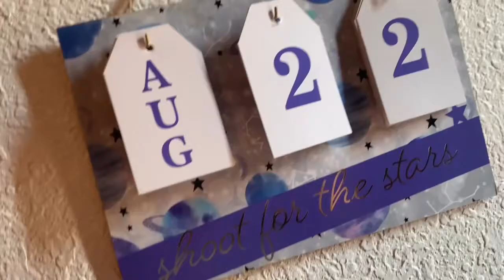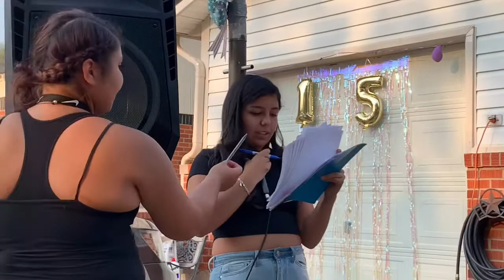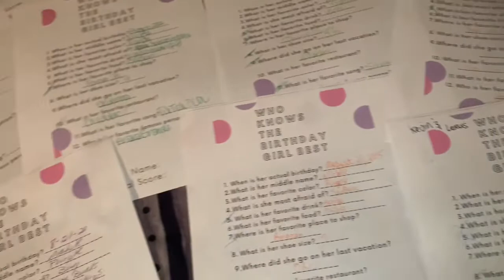My 15th Birthday Party🥳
Today’s video is my birthday party we play games have family time and eat cake and show you my gifts!!!